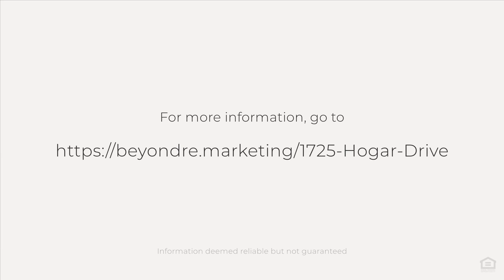1725 Hogar Drive, San Jose, CA